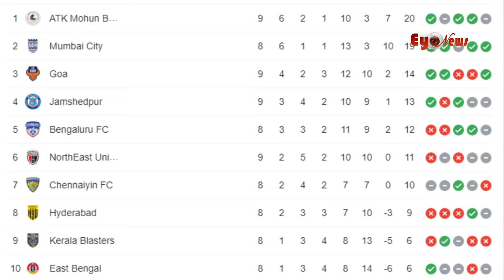An update on where a team is in the Hero Indian Super League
In the league table of Hero Indian Super League, Mohun Bagan is in the first position with 20 points after playing nine matches, Mumbai City FC is in the second position of the league table with 19 points after playing eight matches, FC Goa is in the third and fourth position with 14 and 13 points in nine matches. Jamshedpur FC, Northeast United is at 11 points after playing nine matches. Chennai NFC and Hyderabad FC are in the seventh and eighth position with 10 and 9 points after playing eight matches. Class Kerala Blasters and East Bengal are also in ninth position with 6 points per match, and Orissa FC are at the bottom with 2 points per match.

হিরো ইন্ডিয়ান সুপার লিগের লিগ টেবিলে নয়টি ম্যাচ খেলে কুড়ি পয়েন্ট নিয়ে প্রথমে আছে এটিকে মোহনবাগান , লীগ টেবিল এর দ্বিতীয় স্থানে আটটি ম্যাচ খেলে 19 পয়েন্ট নিয়ে আছে মুম্বাই সিটি এফসি, নটি করে ম্যাচ খেলে 14 এবং 13 পয়েন্ট নিয়ে তৃতীয় ও চতুর্থ স্থানে আছে এফসি গোয়া ও জামশেদপুর এফসি, নটি ম্যাচ খেলে 11 পয়েন্টে রয়েছেন নর্থইস্ট ইউনাইটেড । আটটি করে ম্যাচ খেলে 10 ও 9 পয়েন্ট নিয়ে সপ্তম ও অষ্টম স্থানে রয়েছেন চেন্নাই এন এফসি ও হায়দরাবাদ এফসি। এছাড়াও একটি করে ম্যাচ খেলে 6 পয়েন্ট নিয়ে নবমওদশম স্থান দখল করে রয়েছে ক্লাস কেরালা ব্লাস্টার্স  এবং ইস্টবেঙ্গল, এবং একটি ম্যাচ খেলে 2 পয়েন্ট নিয়ে সবার শেষে রয়েছে উড়িষ্যা এফসি।

Rajib Biswas
Back Eye Entertainment (CEO)